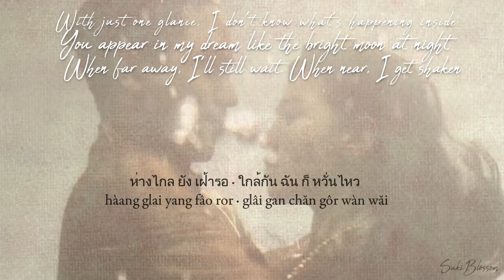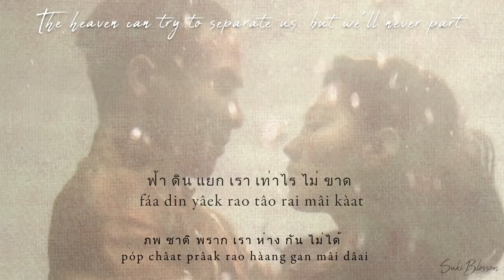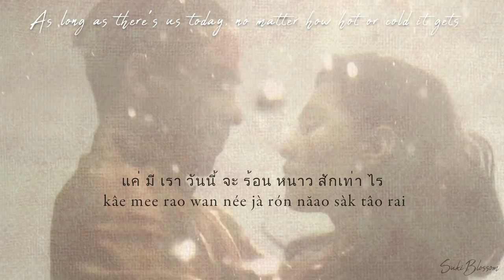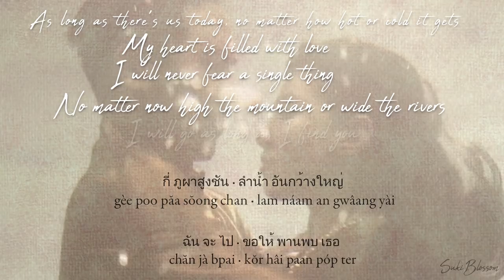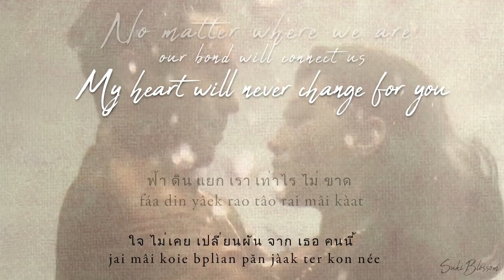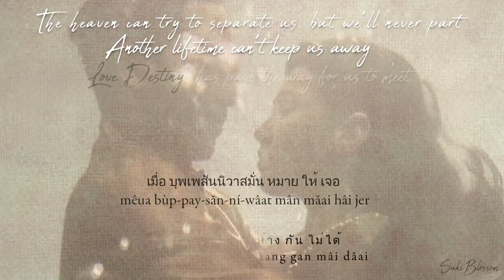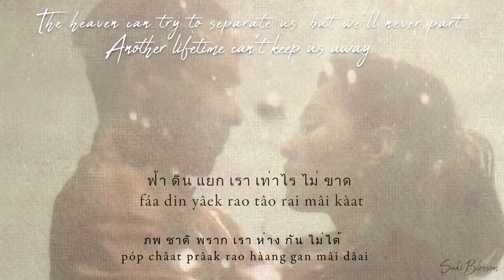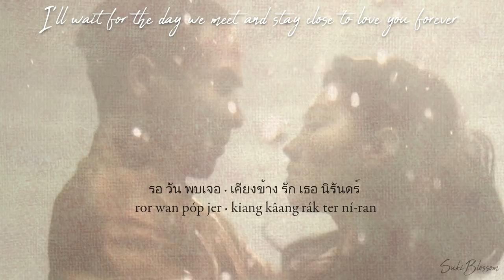[Lyrics] Love Destiny OST Bhuppae Sunniwat บุพเพสันนิวาส English Subtitle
Song: Love Destiny  บุพเพสันนิวาส (Bhuppae Sunniwat)
Drama: 2018 Thai Lakorn 'Love Destiny' aka Bhuppae Sunniwat
Original Singer: Ice ศรัณยู วินัยพานิช
Singer: Napat Injaiuea - Cover